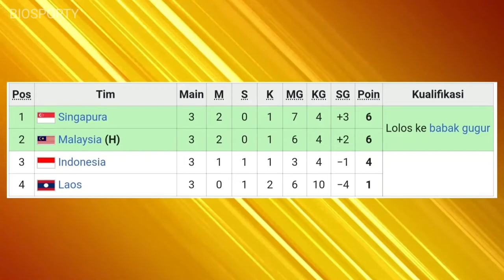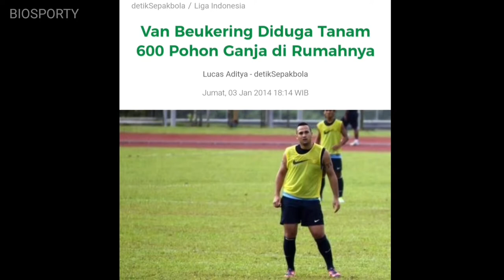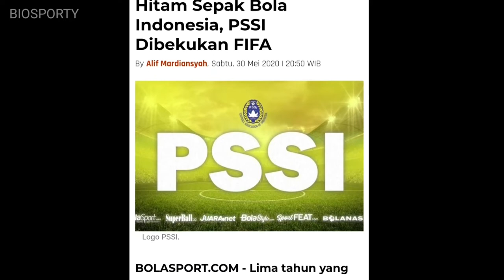B10 SPORTY 10# Bersinar di Klub, Tapi Melempem di Timnas | Nasib Mantan 6 Pemain Naturalisasi Timnas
6 Pemain yang penampilannya kurang bersinar bersama timnas Indonesia
1. Van Beukering
2. Tonnie Cussel
3. Ruben Wuarbanaran
4. Bio Paulin
5. Sergio Van Dijk
6. Raphael Maitimo